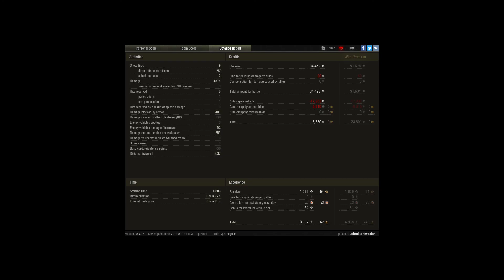full HE foch 155 - getting a maxroll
Player: Loltraktorinvasion [LMG]

a brawling scenario on pilšen in which i get a 1375 damage roll